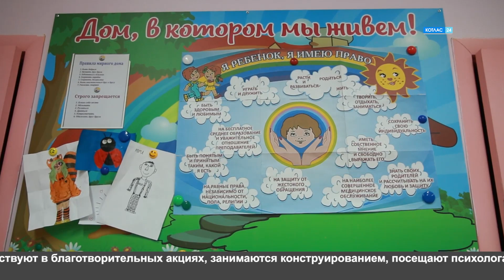Надёжный свет «Маяка»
"Если есть на свете что-либо надежное, так это свет маяка» - именно так звучит девиз центра социальной помощи семье и детям «Маяк». В чём заключается работа центра, какие задачи решают его специалисты, смотрите далее.